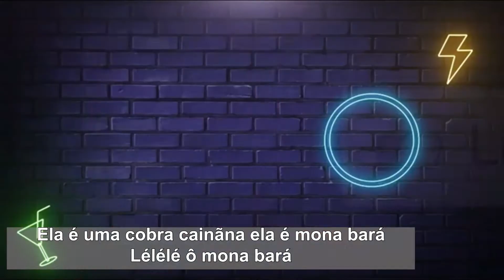Ponto de Pombagira - A Pombagira é uma flor cheirosa - amigos do axe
LETRA DAS CANTIGAS

Como tocar a atabaque, O Mais Completo Curso de Atabaque esta disponível

A Pombagira é uma flor cheirosa
Uma flor cheirosa em meu jardim
Todo mundo fala mal dela
Só não tem coragem de falar dela pra mim
Ela é uma cobra cainãna ela é mona bará
Lélélé ô mona bará

✅Ouça a melhor Web Rádio de Umbanda e Candomblé, Rádio Toques de axé,